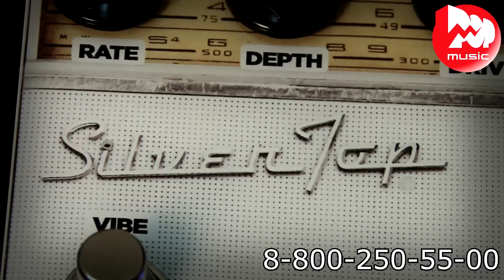Гитарный эффект DVK TECHNOLOGIES THE SILVER TOP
Интересная гитарная педаль с дизайном старого радиоприёмника – THE SILVER TOP – изготовлена в Австралии компанией DVK TECHNOLOGIES. Здесь есть сразу два разных эффекта – олдскульный мягкий овердрайв и необычное вибрато двух типов. Эффекты можно использовать вместе или по-отдельности, а специальный рычажок позволяет поменять порядок их расположения в цепи. Перегруз в этом устройстве выполнен на основе традиционной схемы Tube Screamer с некоторыми изменениями, а вибрато представляет собой нечто среднее между тремоло, фэйзером и хорусом, с регулируемой частотой и глубиной эффекта. Чтобы лучше понять, как на самом деле звучит THE SILVER TOP, рекомендуем посмотреть наш подробный видео-обзор.

0:10 Краткий рассказ о характеристиках педали
1:35 Демонстрация звучания эффекта овердрайв
3:52 Демонстрация звучания эффекта вибрато